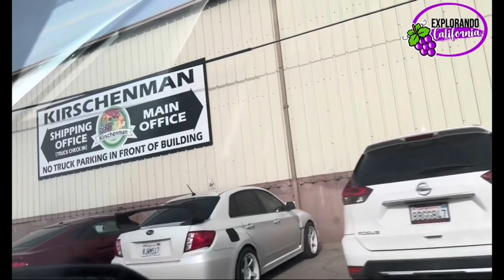EMPAQUES TEMPORALES EN BAKERSFIELD CALIFORNIA /TRABAJO EN LA AGRICULTURA